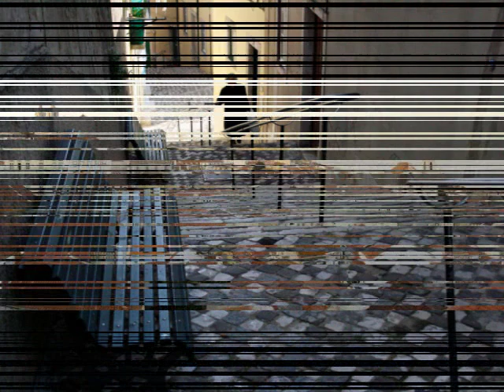Vielas de Alfama - Mariza (Fado Curvo)